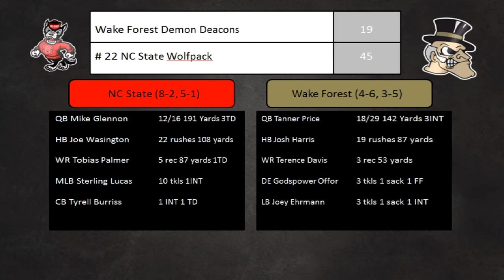T1 Season 1 vs Wake Forest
Wake 19
NCSU 45